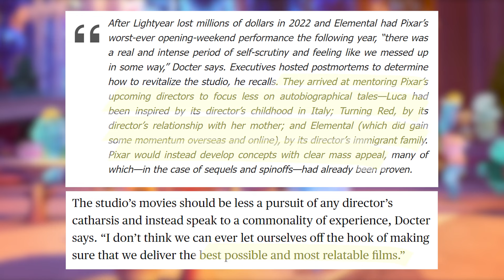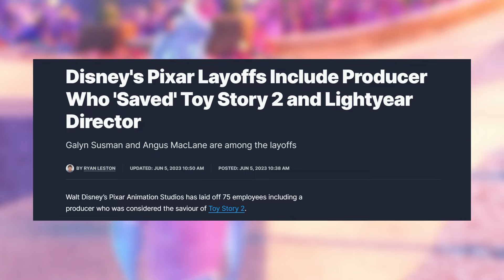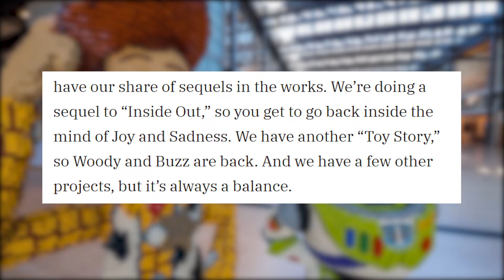Pixar is in Trouble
Hey everyone! In this video, I'm breaking down why Pixar is in serious trouble right now. They haven’t been profitable since April 2022, and their latest movies have been major flops. Remember the magic of classics like Finding Nemo, The Incredibles, Monsters Inc., and Toy Story? Pixar needs to recapture that heart and soul. Join me as I explore what's gone wrong and what Pixar needs to do to bounce back.